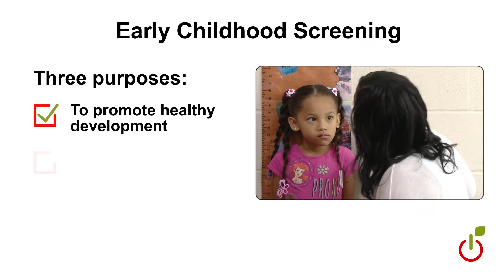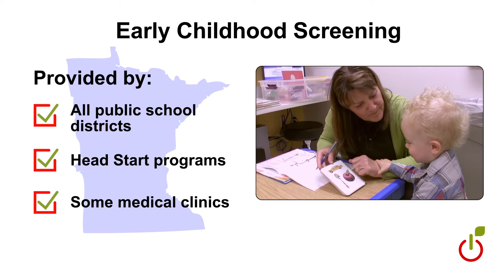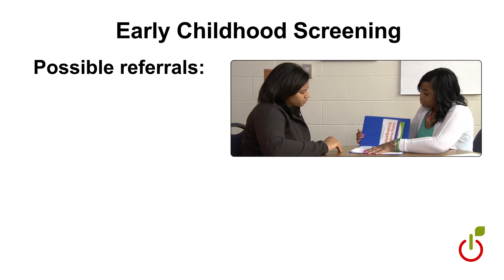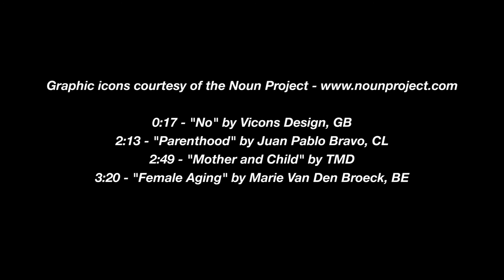Early Childhood Screening MN DHS 7-20-2016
Commissioned by the MN Department of Human Services and the MN Department of Education, this video highlights the importance and protocol of early childhood screening for preschool age children.